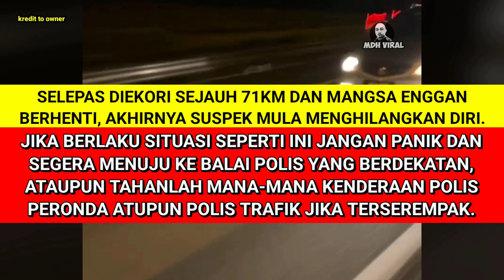PEMANDU BERTINDAK BIJAK SELAMATKAN DIRI DARIPADA POLIS PALSU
PEMANDU BERTINDAK BIJAK SELAMATKAN DIRI DARIPADA POLIS PALSU. memaparkan seorang lelaki yang bertindak bijak daripada diperdaya oleh anggota polis palsu.